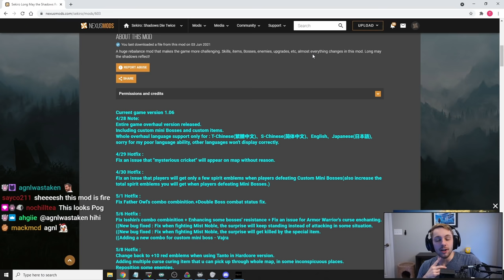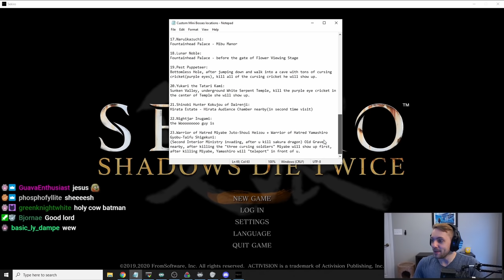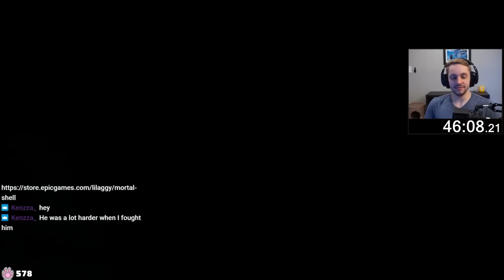The HARDEST Sekiro mod of all time... (Long May the Shadows Reflect)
Long May the Shadows Reflect is ANOTHER Sekiro overhaul mod, and it's ridiculously hard...